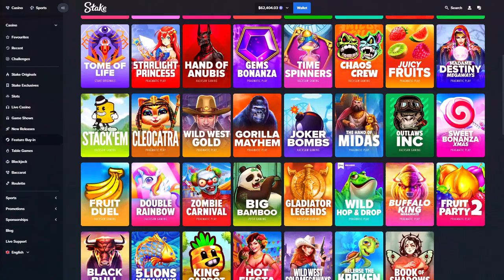BUYING HUGE BONUSES ON GORILLA MAYHEM